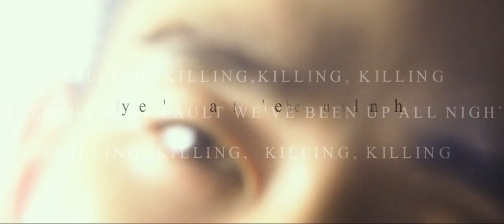💔🤔Потерял все и сошел с ума🤯или освободился🤔✨/ 🔞Клип на дораму 🔥Настоящий🔥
✨Name: Real (2017)
✨Song: Killing Butterflies Lewis Blissett
✨Название: Реальность / Настоящий
✨Песня: Killing Butterflies Lewis Blissett

✔️Полнометражный
✔️Продолжительность : 138 мин. / 02:18
✔️Жанры: боевик, нуар
✔️Производство: Южная Корея
✔️В главной роли: Ким Су Хён
✔️Актеры: Солли, Юн Кён Хо, Ан Со Хи, Ким Да Сом, Го Гю Пхиль, Джейсон Нельсон …

Южнокорейский экшн-фильм о нео-нуаре, созданный по мотивам персонажа из комикса о супергероях Manhwa от TMS Comics.
В подземном мире мрачного вымышленного города Чан Тэ Ён ( Ким Су Хён ) успешно решает проблемы, а также владелец большого казино. Обеспокоенный совершенно другой личностью, скрытой внутри себя, Чан решил обратиться за помощью к доктору Чхве Джин Ки. Чтобы помочь Джангу избавиться от другой личности, доктор Чой разработал тщательно продуманный план. Джанг выполнил план, однако он привел к неожиданным последствиям. Затем следует битва настоящего и фальшивого Чан Тэ Ёна ...